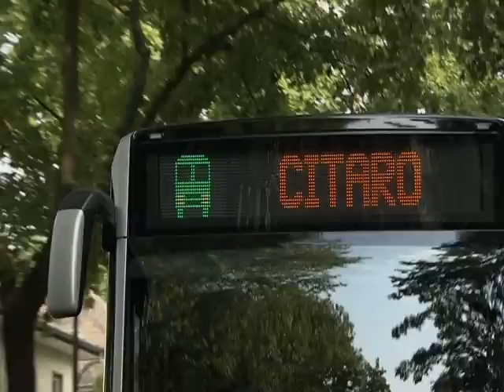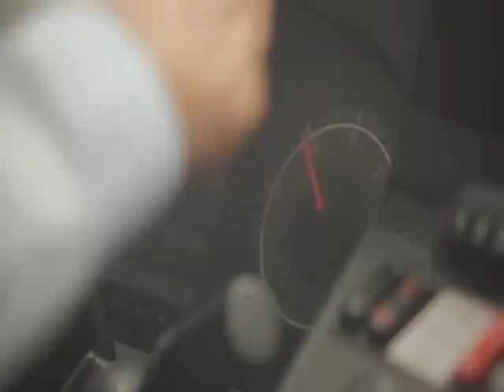Mercedes-Benz Citaro 3 - Türer